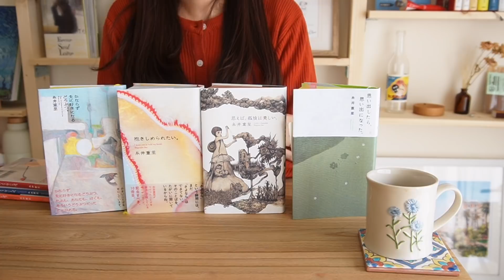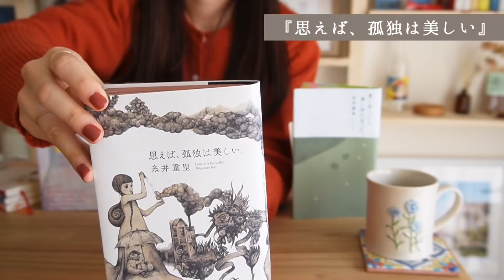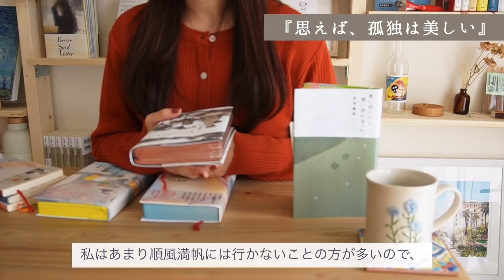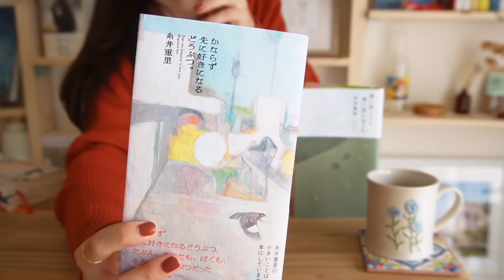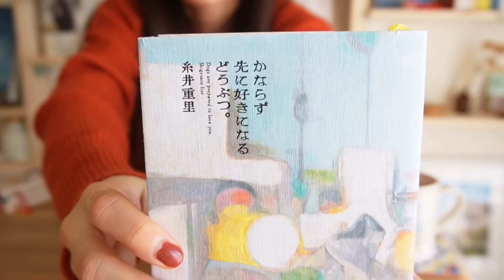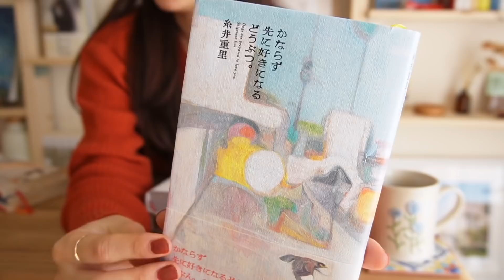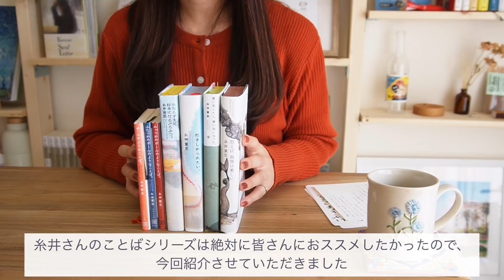[おすすめ本] 欲しいことばがきっと見つかる、ほぼ日の「小さいことばシリーズ」 / 糸井重里さん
こんにちは、Yuka（ゆうか）です🐕
今回紹介するのは、小説やエッセイ本ではなく一連のシリーズになります。
私の尊敬してやまない糸井重里さんの、
やわらかい言葉がたくさん詰まった本たちです！

一部書店でも販売しているようです！
‹ほぼ日ブックス取扱書店リスト›

動画後半でちらっと触れた、「手書き風メッセージ」からも一つ紹介したい言葉があります。

「一年経たないと、一冊つくれない、稲作のような、りんご果樹園のような
のんびりしたつくり方の本ですが、あと何年かは、こういうのを、毎年つくって、毎年、こんなふうにお礼のハガキを書きたいです。」
（『思い出したら、思い出になった。』のメッセージ）

一年ごとにまとめられる本のことを
「稲作のような、りんご果樹園のような」
という表現をする糸井さんのセンスが、私はとても好きなのです🌾🍎

苦しい時や楽しい時、どんな時にも味方になってくれるようなことばにきっと出会えると思うので、必ずみなさんに紹介したいと思っていたものです📚
ぜひお手にとって、気に入ったことばがあれば教えてくれると嬉しいです☺️

🎨挿絵とエンディングカードを描いてくれた友達🎨